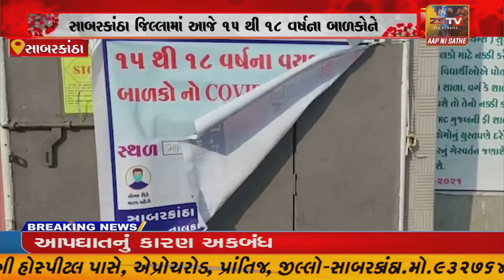સાબરકાંઠા જિલ્લામાં ૧૫ થી ૧૮ વય જુથના બાળકોનો કોવિડ-૧૯ રસીકરણનો પ્રારંભ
સાબરકાંઠા જિલ્લામાં ૧૫ થી ૧૮ વય જુથના બાળકોનો કોવિડ-૧૯ રસીકરણનો પ્રારંભ//ZSTVNEWS//